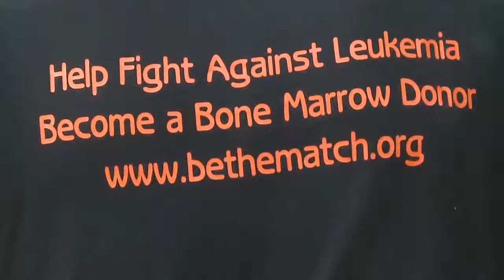Benefit Concert for Musician with Caner